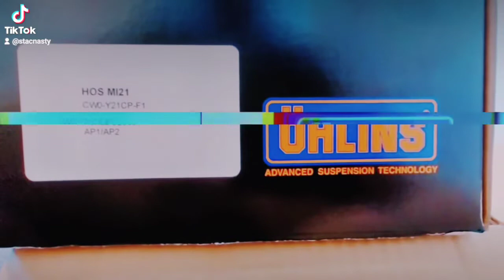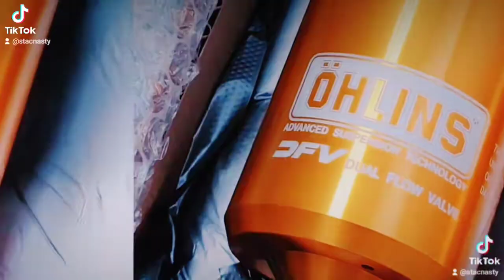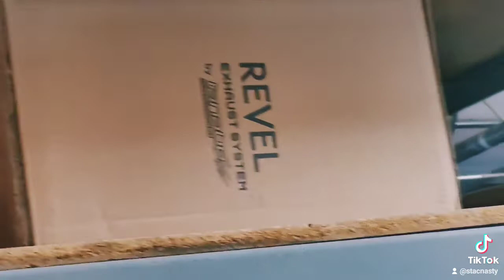Spring Sales at Rockstar Garage! Unicorn B-hole Awareness Month (exhausts for sales)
The costs of parts are only going up, here's your chance to take advantage of the best prices of the year on some great car parts!